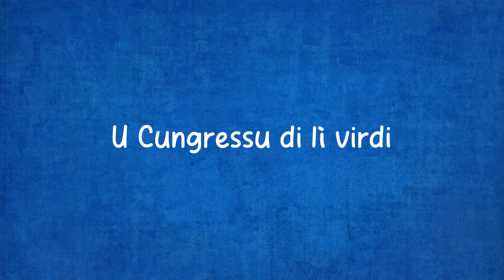Creazione di un video Cartoon con personaggi animati dal titolo "U CUNGRESSU DI LI VIRDI"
Realizzazione di un breve cortometraggio animato in grafica 2D che affronta il tema dell'agricoltura sostenibile. Attraverso una serie di personaggi ben caratterizzati, il corto si concentra sul dialogo intorno all'uso dei pesticidi e dei concimi chimici, promuovendo invece l'adozione di sostanze naturali e biologiche nell'ambito agricolo.

Da un’idea di Salvatore Crapanzano
Voce Narrante: Giacomo Catania
Pomodoro: Salvatore Crapanzano
Zucca Baffa grande: Maria Adragna
Zucca Baffa piccola: Sofia Carini
Melanzana: Annalisa Minaudo
Animazione e Illustrazioni: Vittorio Franco (inunminuto.it)

✦ Per avere maggiori informazioni per la creazione di catoni animati come questo visita il nostro sito